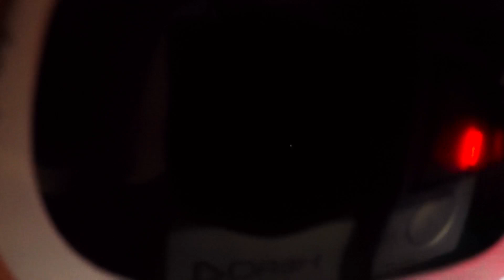Solar Eclipse 2017 Clarksville Tennessee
Mr5.0StanGT